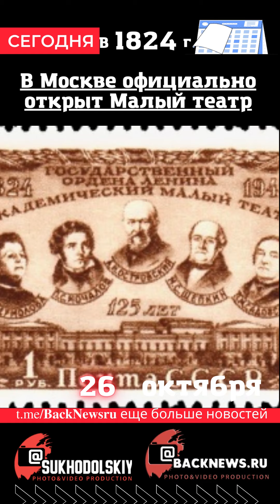Сегодня, 26 октября , в этот день отмечают праздник, СБОРНИК ДНЯ